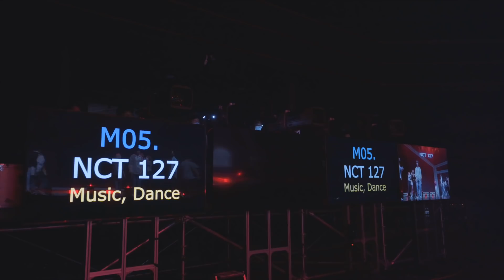5주년 축하해요 시즈니👋🏻💚ㅣBeyond LIVE - NCT 127 ONLINE FANMEETING 'OFFICE : Foundation Day' Behind